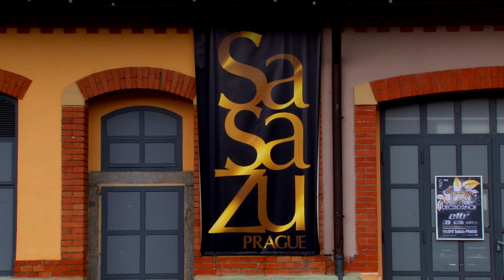Konference v klubu - Konkurenční výhoda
7. června bude v klubu SaSaZu jedna z nejdůležitějších manažerských akcí tohoto roku.